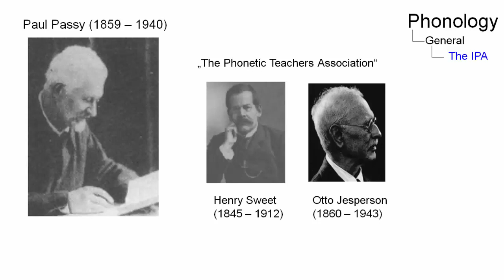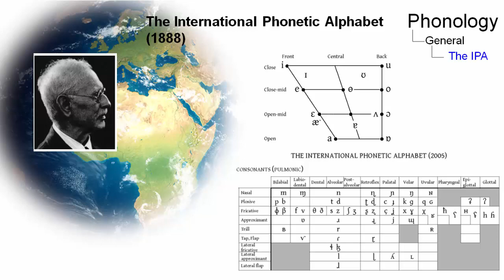PHY_023 - Linguistic Micro-Lectures: The IPA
In this short micro-lecture, Svenja Schauten, one of Prof. Handke's students, discusses the main ideas of the International Phonetic Association, its underlying principles and its history.